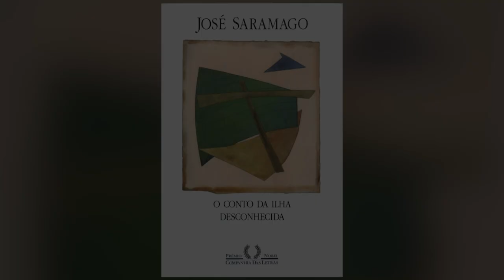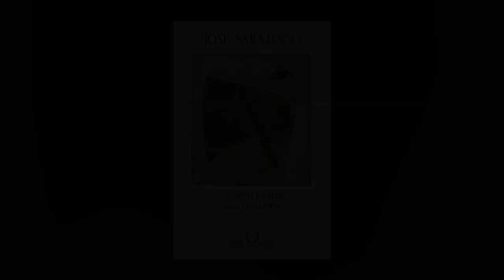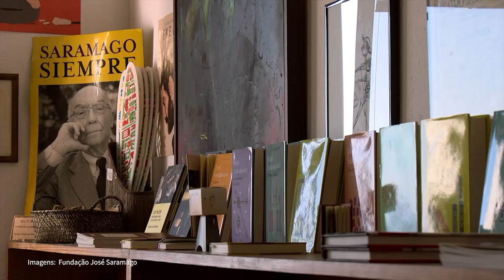100 anos de José Saramago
Neste 16 de novembro, o escritor português José Saramago completaria 100 anos. Para celebrar a data, o jornalista do Brasil de Fato, Lucas Weber, apresenta uma entrevista com Marília Bonas, diretora técnica do museu da língua portuguesa, que ao longo do ano  realizou uma série de eventos comemorativos, em parceria com a Fundação José Saramago, de Portugal. Nascido em 1922, o autor português morreu aos 87 anos, em 2010